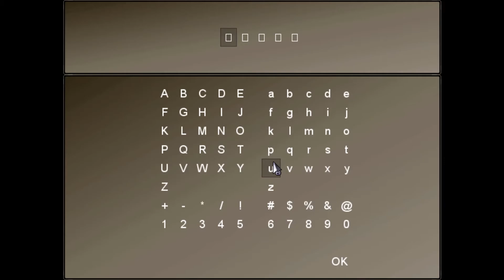To The Moon - Let's Play [P4] : oh dear go-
LUL.

Nice crashes.

Do you have a favorite book ?

I was thinking of recording some audiobook-style videos as well.

What do you think? Even though I can't f-king read, lol.
I'd just like to share some novels I really enjoyed.

And, thanks Neil. Thanks.
You village idiot.